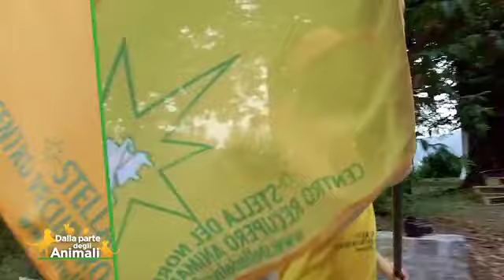IL CAMOSCINO AMBROGIO E UN MUFLONE SENZA UNA ZAMPETTA SALVATI DAL CRAS "STELLA DEL NORD"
Al CRAS conosciamo Ambrogio un simpatico camoscio: i cacciatori gli hanno sparato a una zampetta che ha perso. A fargli compagnia un mufloncino, anche lui senza una zampa. Entrambi corrono e saltellano nella grande area protetta allestita per loro!